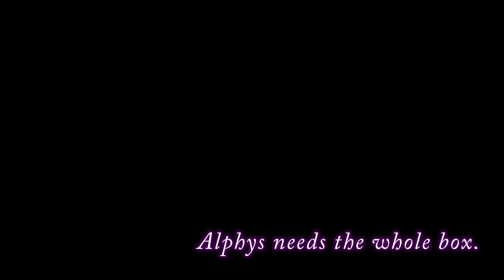Undertale, Ep. 21: Burgerpants - Press Buttons 'n Talk